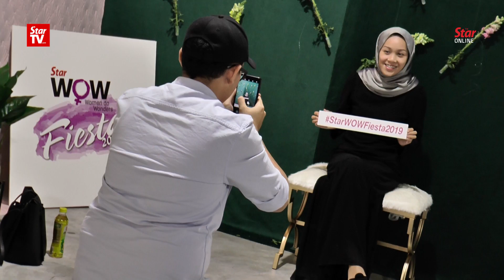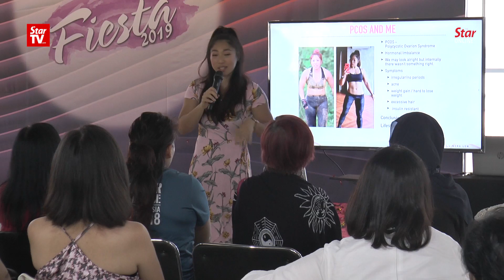The Star’s WOW! Fiesta is back for the third time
The Star’s WOW Fiesta is back and this time the two-day event starting on Saturday, continues to empower and celebrate women, in conjunction with International Women's Day and The Star’s WOW-Women do Wonders campaign.